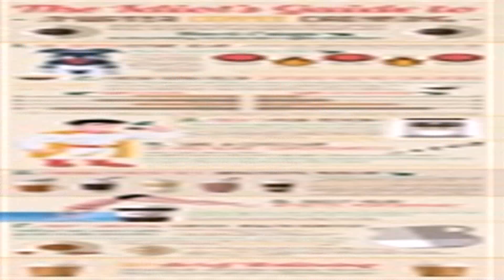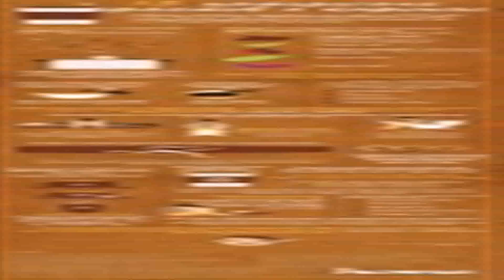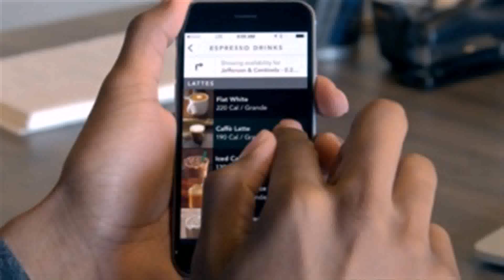Lifehacker Coffee - Gif Maker DaddyGif.com (see description)